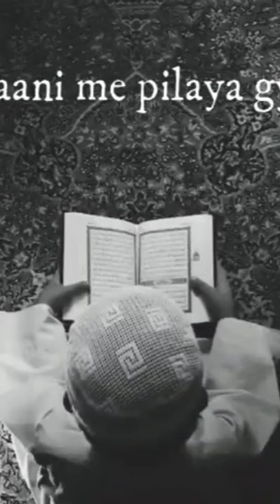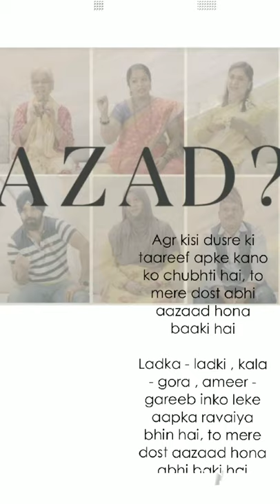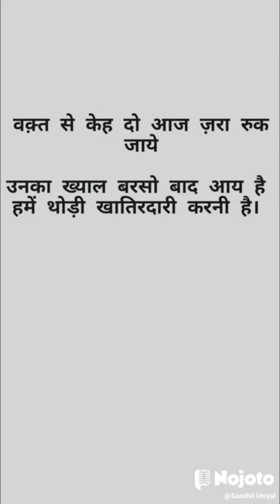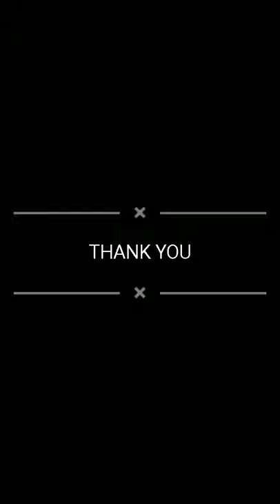50 Poems from Nojoto | kuch meri likhi hui or kuch kisi or ki....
Achi poem bolne , likhne , padhne ka muje bda shauk hai